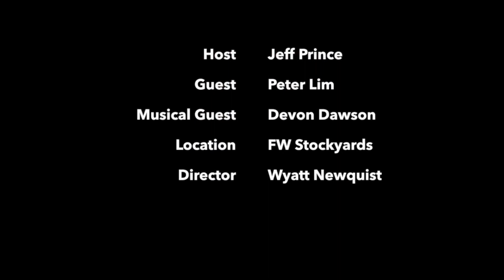A video of me appearing on a broadcast titled Toast & Jam in Fort Worth, USA｜2019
After visiting the International Western Music Association of America in 2019, during my last stint in Dallas, I went to Fort Worth and appeared on a local show called Toast & Jam hosted by Jeff Prince, and Jeff made some great yodels.

In addition, Jeff's yodeling, the heroine of the American animation Toy Story, sang Jessie's yodeling part specially, Devon Dawson, and sang it in a trio. This is the video we did together!